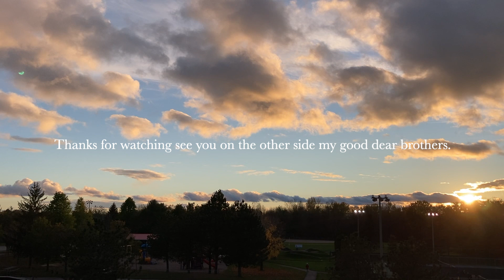A Perfect Life Awaits Men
Six song album